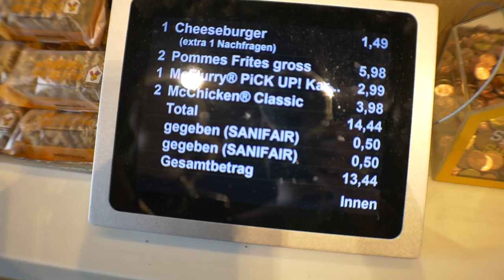Das Abenteuer beginnt :) | Kroatien Vlog#1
Heute gehts los nach Kroatien und ihr seid natürlich dabei! :)

Equipment:
Rollei ACtioncam